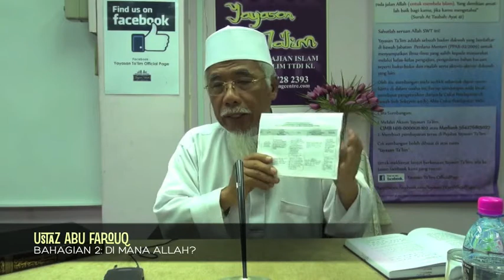Yayasan Ta'lim: Hukum Anjing & Khinzir [16-02-14]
Kuliah khas bulanan Ustaz Abu Farouq di Yayasan Ta'lim pada 16 Februari 2014. Bahagian pertama kuliah bertajuk "HUKUM ANJING & KHINZIR", disambung dengan bahagian kedua bertajuk "DI MANA ALLAH?"

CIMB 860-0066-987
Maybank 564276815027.